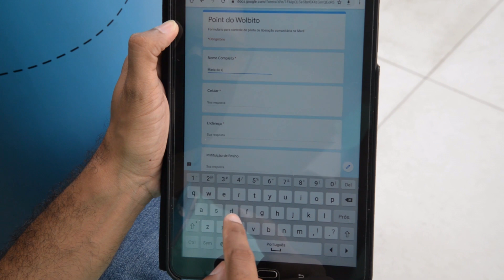Fighting disease by breeding mosquitoes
Mosquitoes infected with bacteria are becoming a cost-effective way to stop some of the greatest disease threats in the world, including dengue, chikungunya, and Zika viruses. Mun-Keat Looi visits one site in Medellin, Colombia, where these insects are “made”, and then released into the city.